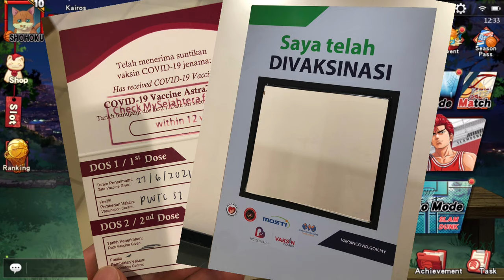Slam Dunk Mobile SEA Kazushi Hasegawa gameplay by Cappucino | Still dreaming of scoring??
Yo guys sorry for this late late upload. I got my first dose of Covid vaccine now! Waiting for my second dose in 3 months' time. Hope you guys are healthy and well! Keep playing and enjoy the videos!